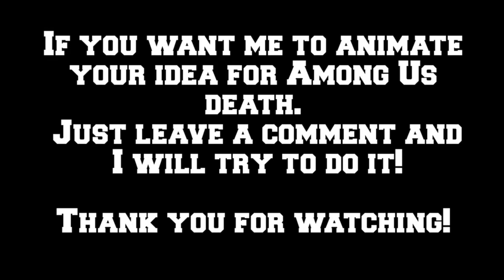Humungosaur Step on Crewmate | Ben 10 vs Crewmate | Among us but it's Ben Ten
Suggestion : "Make Humungosaur step on crewmate"
OK It's hero time ▶◀
Thank you so much for your suggestions ❤